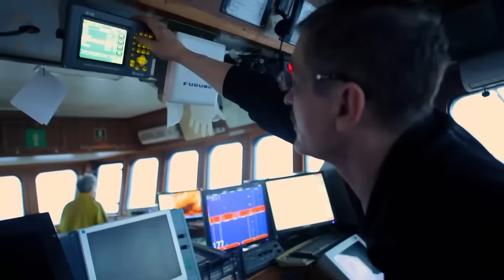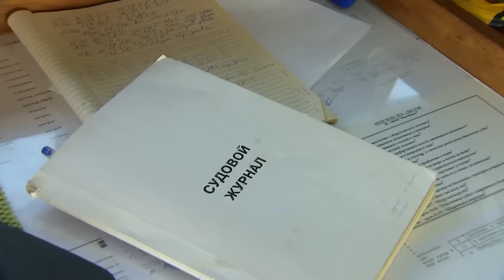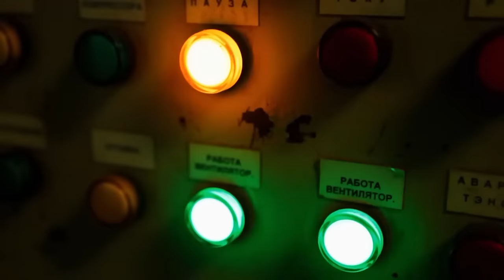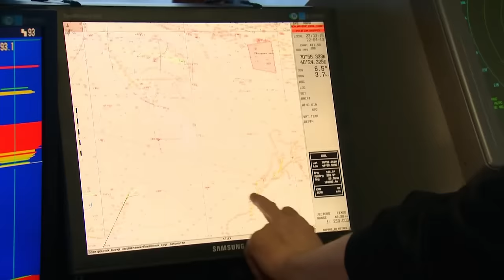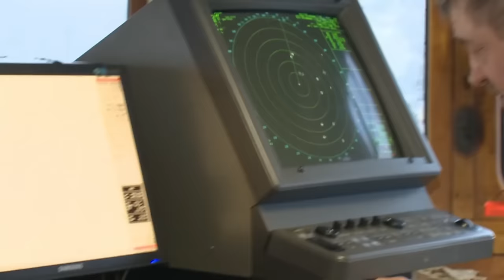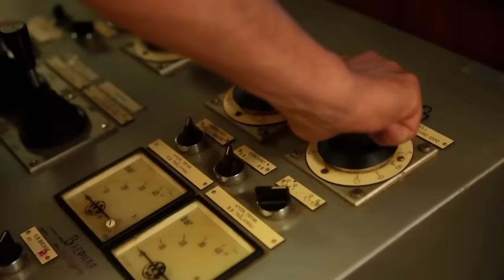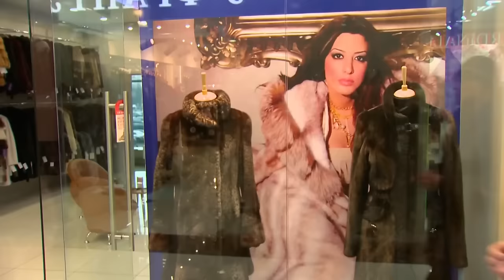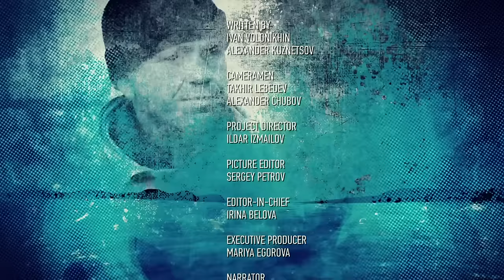Life On a Commercial FISHING VESSEL In The Arctic Ocean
The largest city in the world beyond the Arctic Circle is Murmansk. He owes his whole history to those who have linked their lives with the profession of a sailor. Here, all roads lead to the port, from here dozens of fishing boats leave for the harsh waters of the Arctic every day. Since city's foundation, life in Murmansk connected with the sea. In Murmansk, fish is the beginning and end of any conversation.